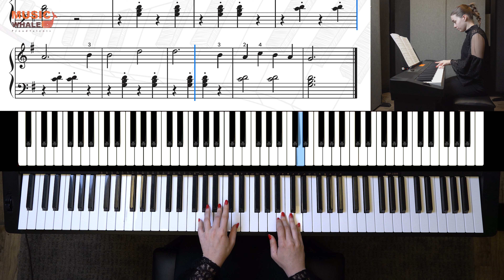The New Day (Page 15) - Music Whale Books: Piano Book 1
Presenting: Music Whale's very own books! We are proud to present Music Whale's Piano Book 1 - a comprehensive piano book for intermediate kids!